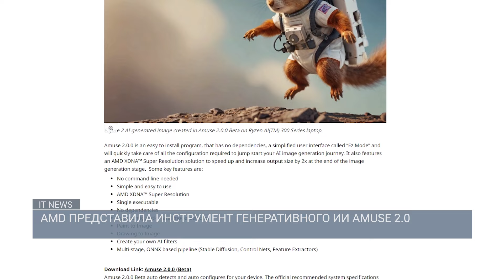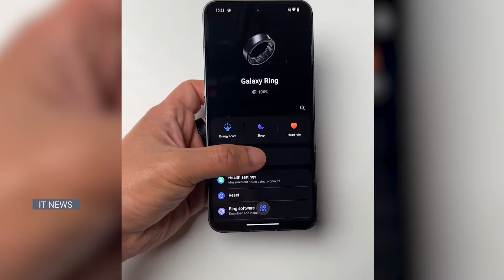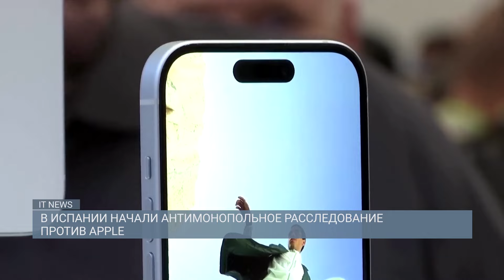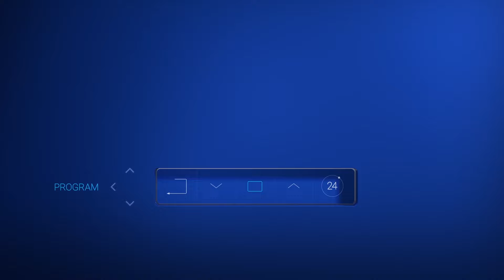AMD ПРЕДСТАВИЛА ИНСТРУМЕНТ ГЕНЕРАТИВНОГО ИИ AMUSE 2.0 / IT NEWS